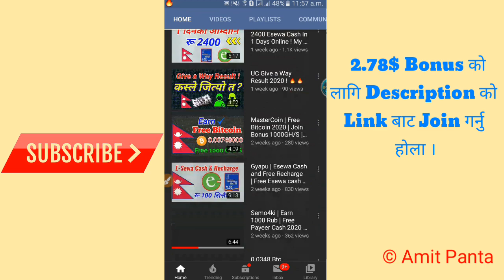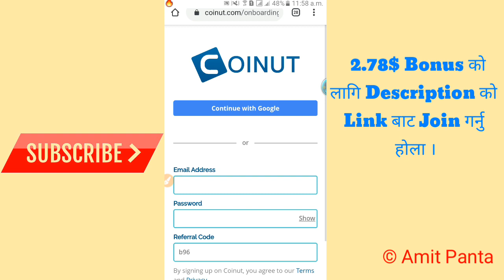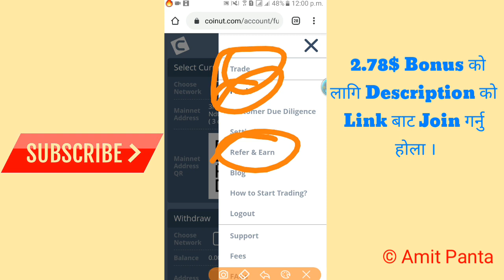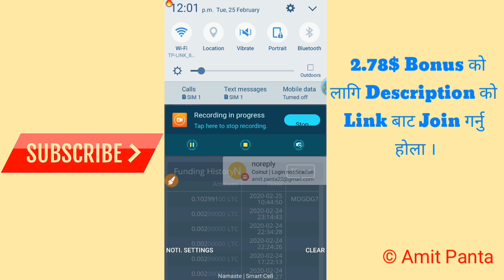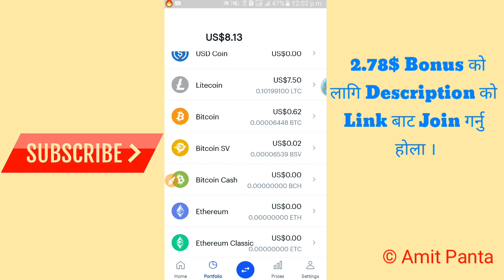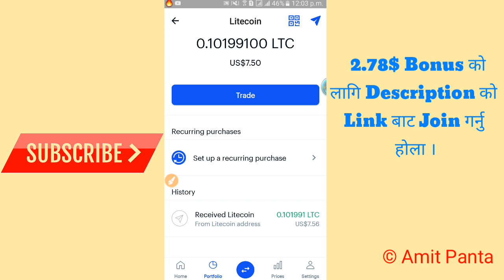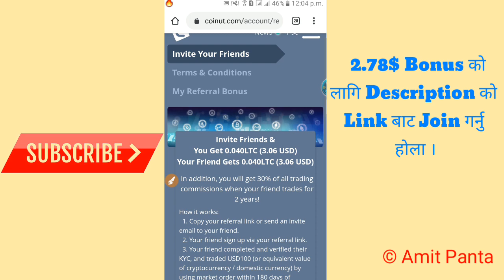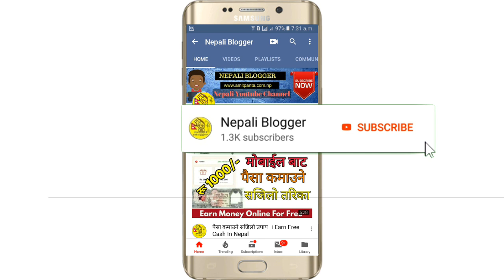How To Earn Free 8$ Perday🔥Free LiteCoin / Free Esewa Cash 2020 | No Investment | Payment Proof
How To Earn 8$ Perday 🔥Free LiteCoin / Free Esewa Cash 2020 | No Investment | Payment Proof
👇👇🔥2.78$ Bonus Join Link : 🔥👇👇
code : b96

coinut   Use Code For Bonus Cod :  b96

● ▬▬▬▬: : Attention : :▬▬▬▬▬
 This Channel (Nepali blogger / Amit panta ) is not own any listed program. The Information provided here is for your own use and doesn’t that guarantee success not mean advice to invest. Nepali Blogger is not responsible for your financial gain or loss. When you invest, you should understand you are taking a high risk. We do not recommend you spend what you cannot afford to lose.

About: Nepali Blogger is a YouTube Channel Here you can find mobile & computer technology tips and tricks and tutorials in the Nepali language. New Video is Posted Every week :)

Chitwan,Nepal 44204